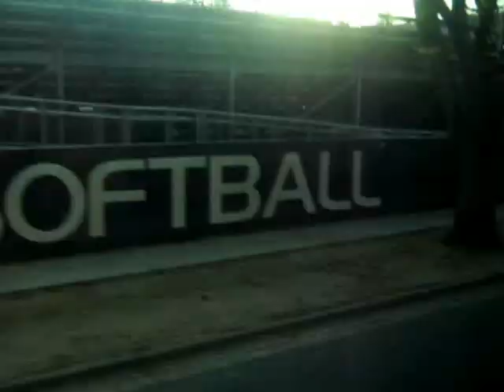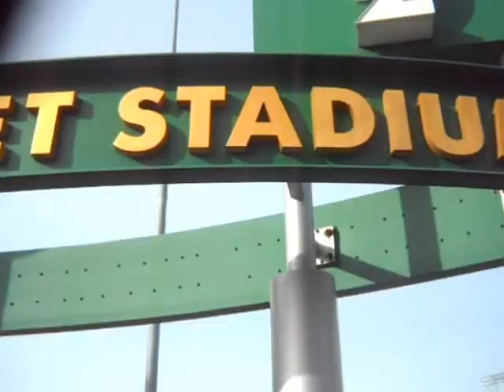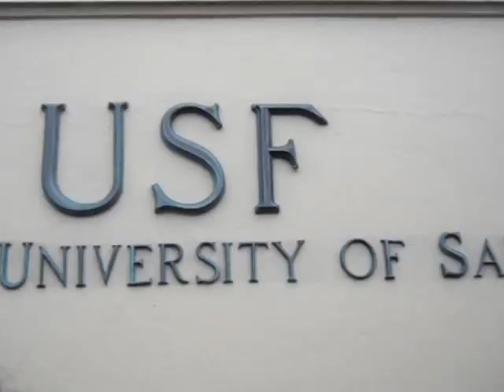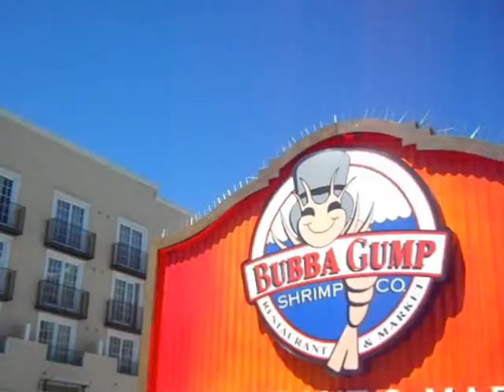HTHMA College Roadtrip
High tech high media arts 2013 college road trip